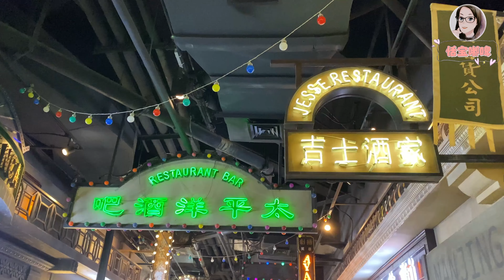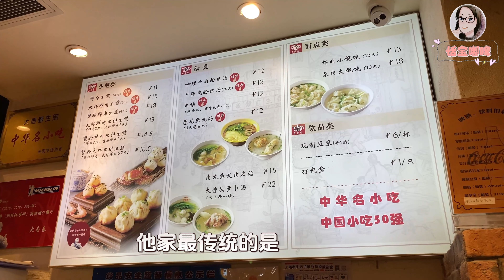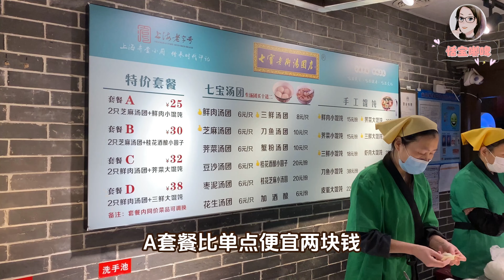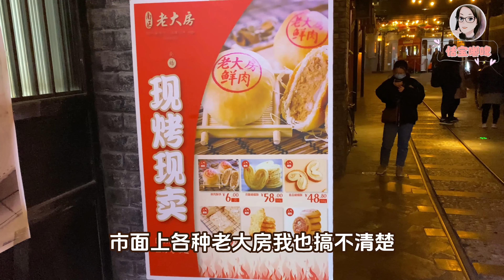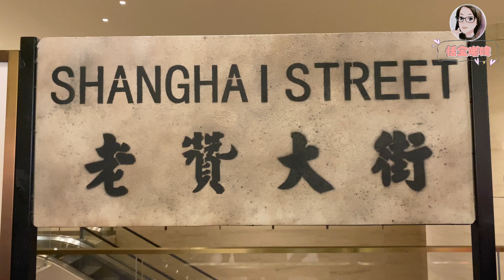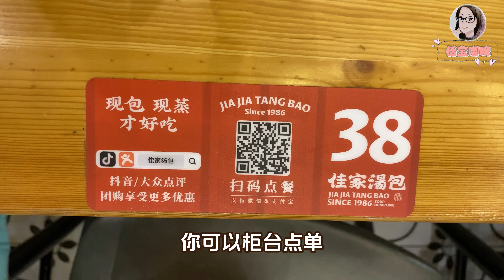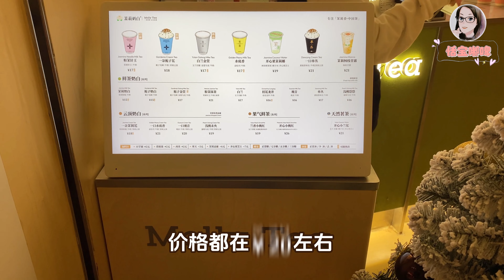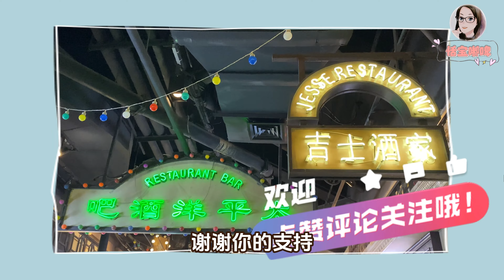【上海美食探店】上海地道美食这样吃！在地人狂推！5家老字号+2家爆红排队名店！一次7家吃爆上海世纪汇！生煎馒头！鲜肉汤团！鸡鸭血汤！小笼汤包！青团！条头糕！苔条梗！随手买张彩票竟然中奖了？！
想一口气打开多家老字号上海小吃以及爆红排队名店，不妨来上海世纪汇看看，交通方便，美食选择多，老上海风情街超级出片！

Chapters:
00:00 开场 Opening
00:49 大壶春 Dahuchun
02:10 七宝老街汤团店 Qibao Old Street Dumplings
03:43 南区老大房  South LaoDaFang
05:01 沈大成 Shen DaCheng
06:17 佳家汤包 Jia Jia Tang Bao
08:07 Kumo Kumo
08:33 茉莉奶白 Molly Tea
08:50 结尾 Ending